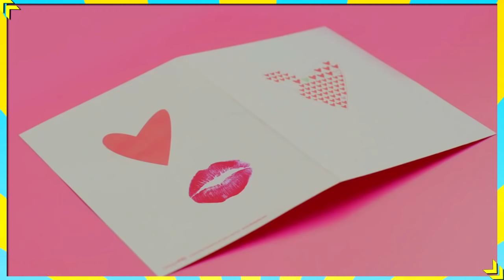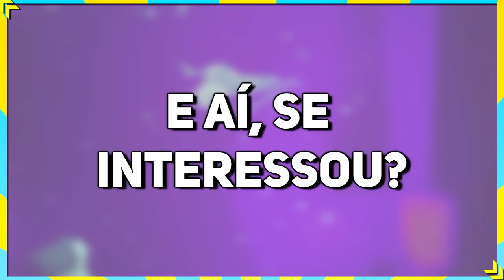DREAMCATCHER, o grupo mais TREVOSO do KPOP!!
EAI GALERINHA!!

Nesse vídeo vou apresentar pra vocês o grupo mais trevoso do KPOP: O Dreamcatcher.
Ao fim desse vídeo espero que criem interesse e começem a seguir e amar esse grupo incrível!!